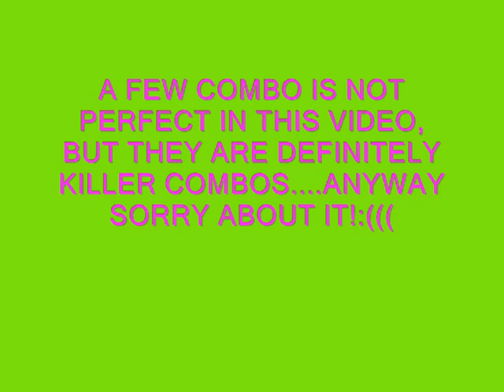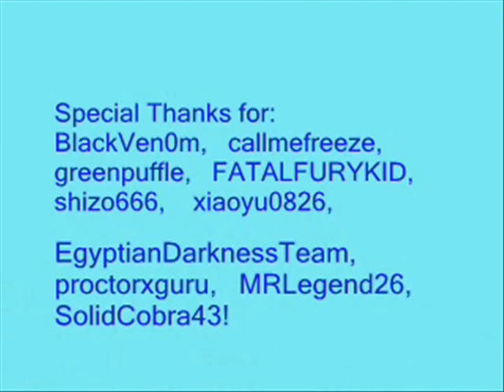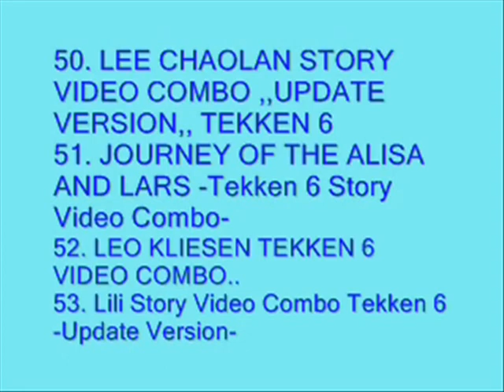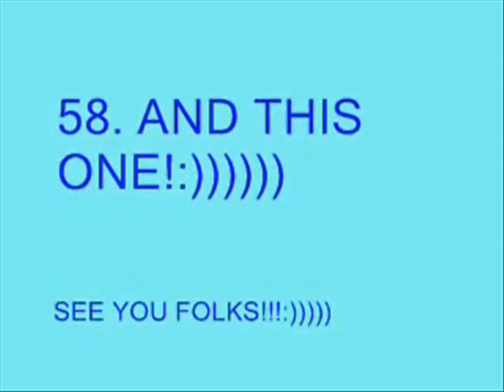TEKKEN 6 -ALL CHARACTER- VIDEO COMBO(BB8.).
I decided this is gonna be my last creation in tekken video combo series, The combos have been done in 5 days for me that was a long tough job!
A few combo(for example: Ganryu)wasn^t success good enough afraid. and Armor King^s rage killer combo is not 100% guaranteed!
Anyway enjoy this 10 minutes and please don^t forget to comment!:)))))
THX!!

Costume Creation: I just left the costumes for most of characters(no change), those characters who I did rage killer combos with they have new costumes(most of them like: Raven, Ganryu, Hwoarang etc...

Combos: Like I mentioned at up the combos have been created in 5 days, most of combos were easy but few of them were hard or really hard: for example basically Lei^s rage killer combo is very hard and must operate the opponent carefully, exactly and straightly on the wall, without these impossible to execute Lei^s rage killer combo! Honestly Yoshimitsu^s rage killer combo was the most hardest task in this video I put him at last in order not randomly, exactly after 334th recording I executed successfully this combo! I didn^t make combos with Eddy and Panda cos as for me Eddy is same with same moves like Christie and Panda is absolutely same like Kuma. !